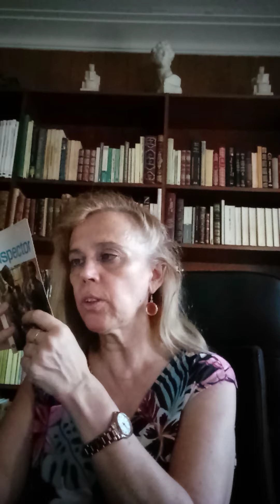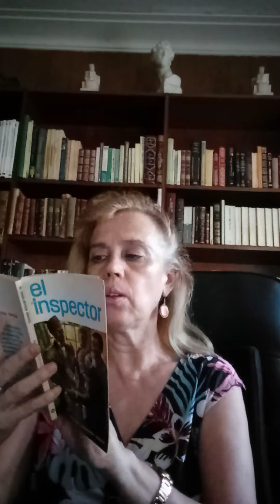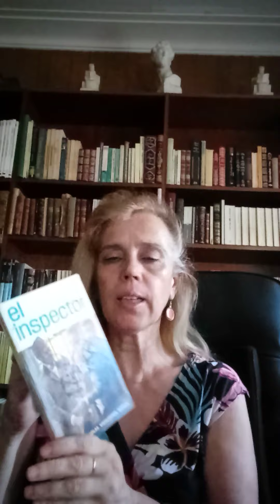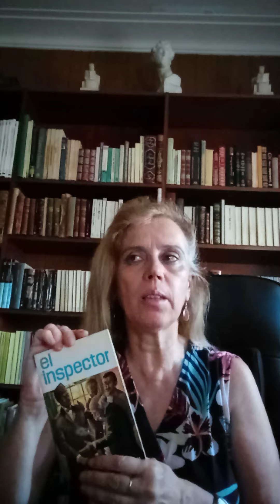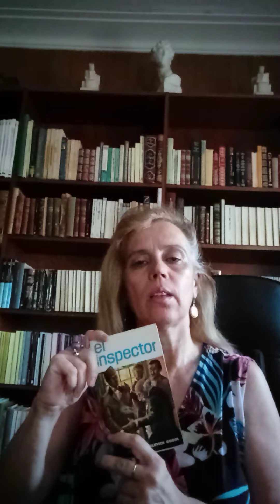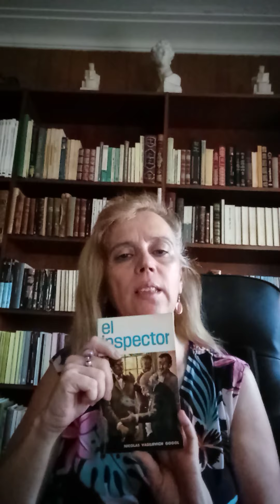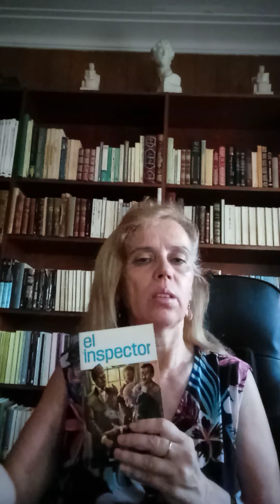Reseña a El inspector de Gogol